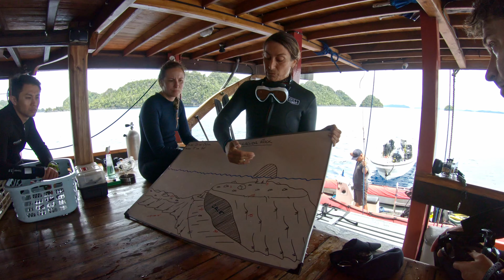Diving in Raja Ampat 2019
Fantastic liveaboard diving onboard Calico Jack!
12 days of absolut joy and amazement both above and under the surface, a total of 32 dives from the northen area of Raja Ampat to the south of Misool.

Video shot with GoPro HERO7 Black.